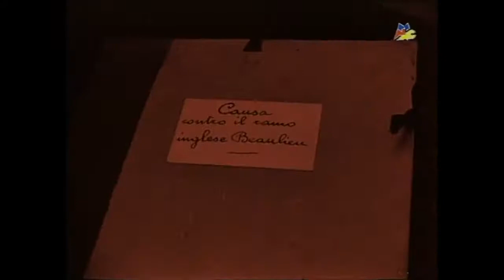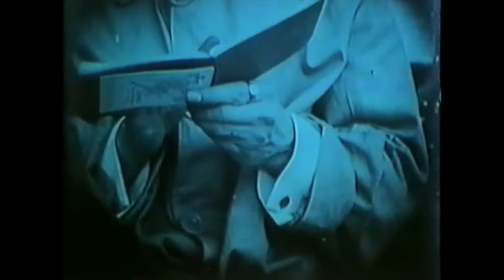a portrait of the valued customer as a young consumer, pt 1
unedited long-form guitar + bass improvisations with drum machine

words //  james joyce, the right hand man
voice // peter bobby c/o librivox
videos // eugenio perego's "a woman's story" and "il padrone delle ferriere"